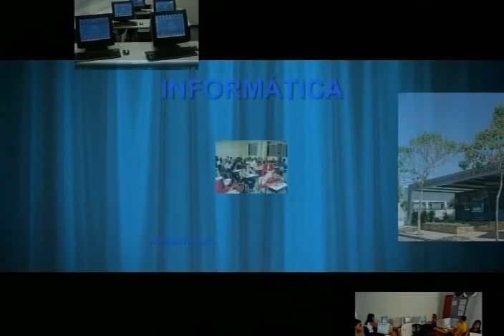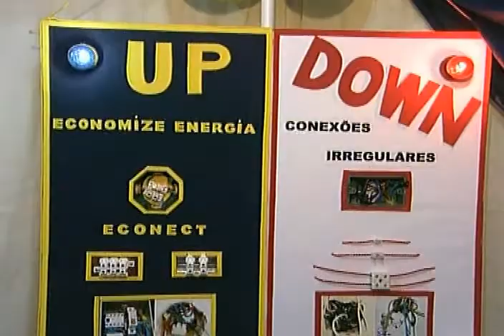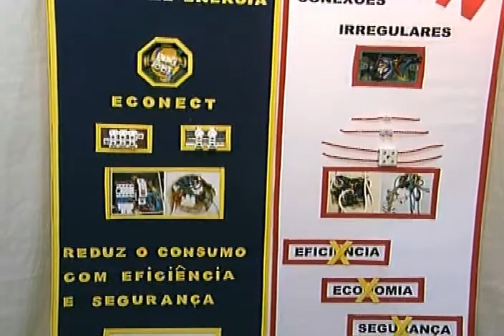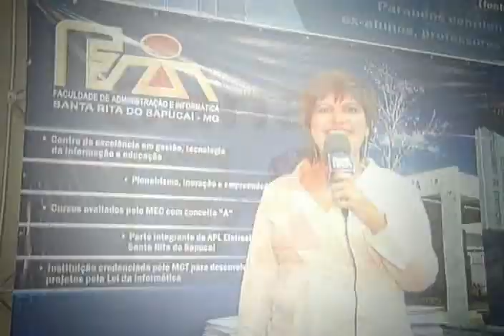Faitec 2008 1